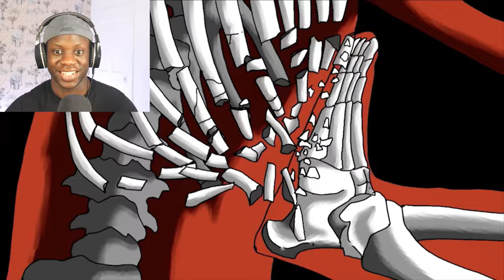GAROU VS BOROS the ULTIMATE BATTLE!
Title: The Epic Showdown: Boros vs. Garou - A Reaction Analysis by Danny Deya from Motiverse

In the vast universe of anime and manga, few battles captivate the imagination quite like the clash between two titans: Boros and Garou. Today, we dive into the intricacies of this epic confrontation through the eyes of Daniel Deya, the insightful creator behind Motiverse. Join us as we explore the themes, character arcs, and animation mastery of this legendary showdown.

**Introduction: Unveiling the Combatants**

Daniel Deya, hailing from the rich cultural tapestry of Scotland with roots in Zimbabwe and Kenya, brings a unique perspective to his analysis. His platform, Motiverse, offers a space for deep dives into the world of animation, where he dissects the nuances of storytelling and character development.

**The Rise of Boros: Conquest and Boredom**

Boros emerges from a harsh world, wielding unparalleled strength and a thirst for conquest. His journey to Earth is marked by a prophecy, setting the stage for an encounter with a worthy adversary. Daniel astutely observes Boros' existential crisis, driven by the ennui of unmatched power. This boredom becomes a catalyst for his galactic ambitions, leading to the fateful clash with Saitama.

**Garou's Path to Darkness: From Outcast to Monster**

Garou's narrative arc is equally compelling, rooted in childhood rejection and a quest for strength. Daniel delves into Garou's transformation from a disillusioned martial artist to a formidable monster. Drawing parallels to real-world struggles, he highlights Garou's defiance against societal norms and his relentless pursuit of power.

**Combat Analysis: The Artistry of Animation**

Motiverse's examination extends beyond narrative themes to the technical brilliance of the Boros vs. Garou battle. Daniel breaks down the fluidity of animation, showcasing the dynamic choreography and visceral impact of each blow. Through his keen eye, viewers gain a deeper appreciation for the skillful craftsmanship behind every frame.

**Themes of Existentialism and Redemption**

As the battle reaches its climax, Daniel explores the philosophical underpinnings of Boros and Garou's struggle. Themes of existentialism, identity, and redemption resonate throughout their confrontation. Boros' acknowledgment of Saitama's true strength and Garou's internal conflict humanize these larger-than-life characters, elevating the narrative beyond mere spectacle.

**Conclusion: A Triumph of Animation and Storytelling**

In the closing moments of his analysis, Daniel reflects on the enduring legacy of Boros vs. Garou. Beyond its status as a breathtaking fight scene, this clash represents the culmination of complex character arcs and thematic depth. Motiverse's exploration serves as a testament to the transformative power of animation, inviting viewers to delve deeper into the worlds crafted by visionary creators.

In the realm of anime analysis, Daniel Deya's Motiverse stands as a beacon of insight and appreciation. Through his meticulous examination of Boros vs. Garou, he invites viewers to rediscover the magic of animation and the boundless storytelling potential it holds. As the credits roll, one thing becomes abundantly clear: the journey through Motiverse is just beginning.